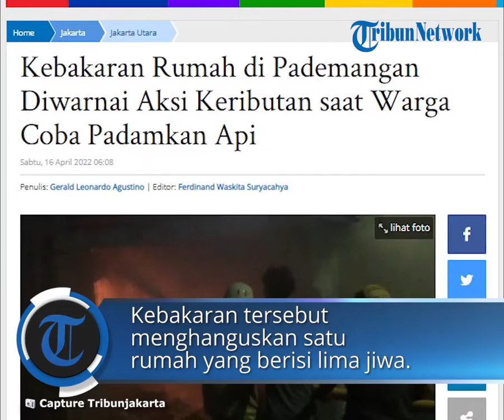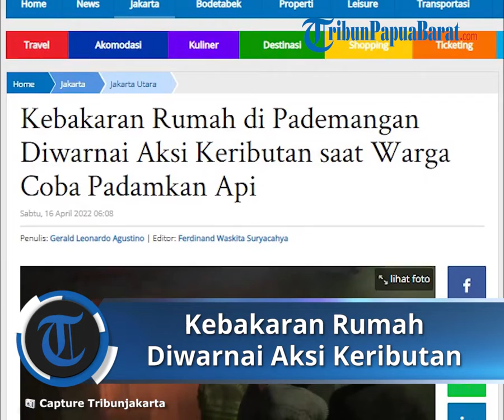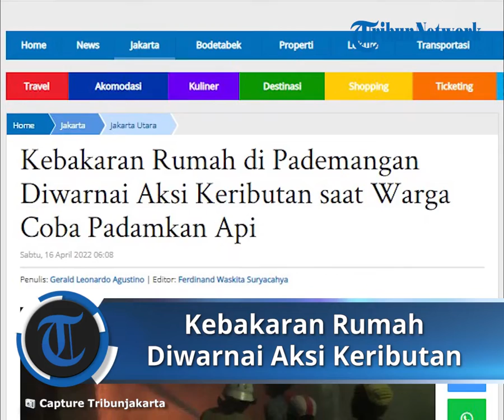Aksi Keributan saat Warga Coba Padamkan Api Kebakaran Rumah di Pademangan Jakarta Utara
TRIBUN-VIDEO.COM, PADEMANGAN - Insiden keributan sempat terjadi saat warga coba memadamkan rumah yang terbakar di  Jalan Ampera 3, Kecamatan Pademangan, Jakarta Utara, Jumat (15/4/2022) malam.

Api berkobar membakar sebuah rumah yang berada di lokasi tersebut seperti dilaporkan pada pukul 21.40 WIB.

Warga yang panik berebutan selang petugas pemadam kebakaran untuk menjinakan api tampak saling dorong hingga sempat terjadi keributan.

Kepanikan warga terlihat saat berusaha memadamkan api yang berkobar dengan alat seadanya.

Warga sampai berebutan selang milik petugas pemadam kebakaran yang tiba di lokasi kejadian sesaat setelah api mulai merembet.

Diawali saling dorong, akhirnya ada insiden baku hantam antar warga sebelum akhirnya dilerai pengurus Kecamatan Pademangan.

Perwira Piket Suku Dinas Penanggulangan Kebakaran dan Penyelamatan Jakarta Utara, Susilo mengatakan kebakaran ini menghanguskan satu rumah yang berisi lima jiwa.

"Kami kerahkan 10 unit mobil pompa dan dua unit pendukung. Yang terbakar rumah tinggal berisi yang ditinggali lima orang," kata Susilo.

Susilo mengatakan, pada saat kebakaran terjadi, rumah tersebut sedang ada penghuninya.

Beruntung, penghuninya bisa keluar rumah sehingga tak ada korban jiwa dari peristiwa ini.

"Korban jiwa nihil, diduga akibat korsleting listrik," ucap Susilo.

Artikel ini telah tayang di TribunJakarta.com dengan judul Kebakaran Rumah di Pademangan Diwarnai Aksi Keributan saat Warga Coba Padamkan Api,
Penulis: Gerald Leonardo Agustino | Editor: Ferdinand Waskita Suryacahya